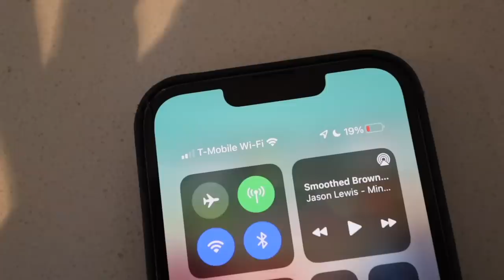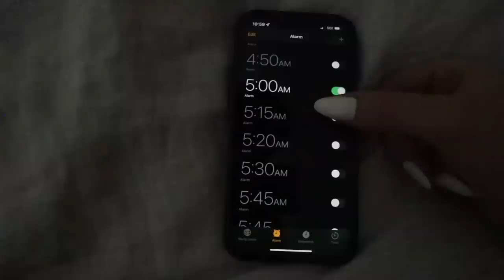MOVING INTO MY APARTMENT… *organizing, cleaning, & rearranging my entire life*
happy wednesday lovers today we embark the journey of being alone

come to v's event and hang with me!!

& HIS PODCAST!

If you're reading this comment "claire is the ghost of dramageddon"